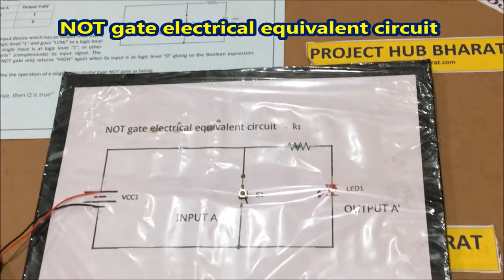NOT gate electrical equivalent circuit (Cardboard)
• A Boolean Operator Which Gives the Value One If And Only If All Operands Have a Value of Zero and Otherwise Has a Value of Zero.
• A Circuit Which Produces An Output Signal Only When There Are No Signals On Any Of The Input Connections.